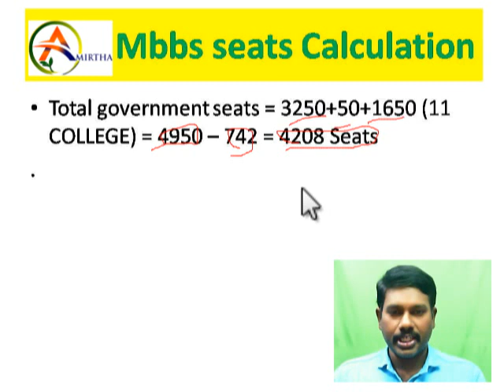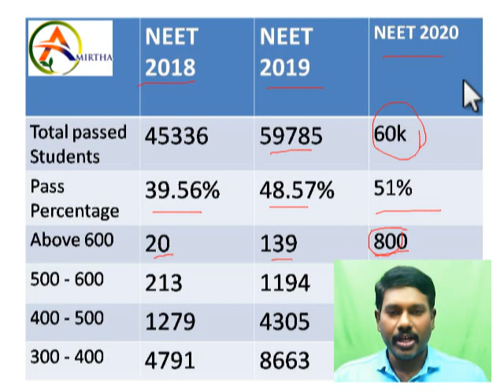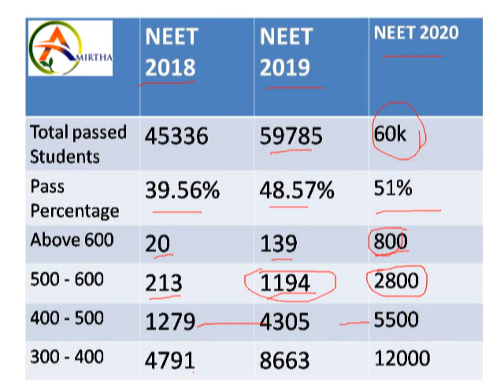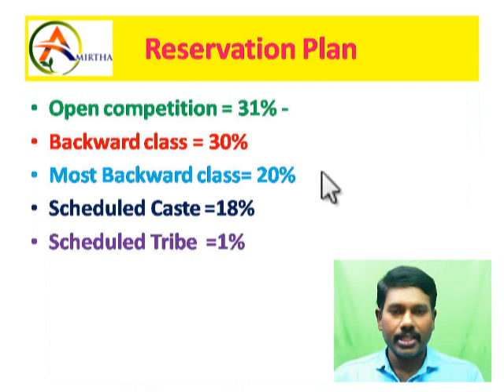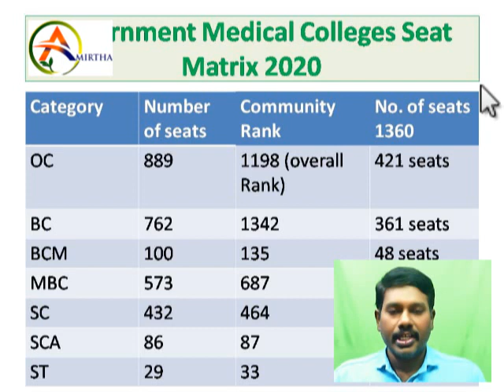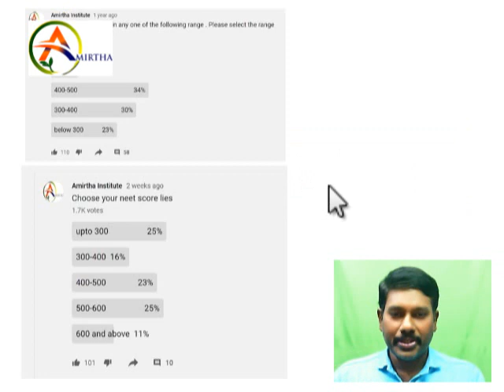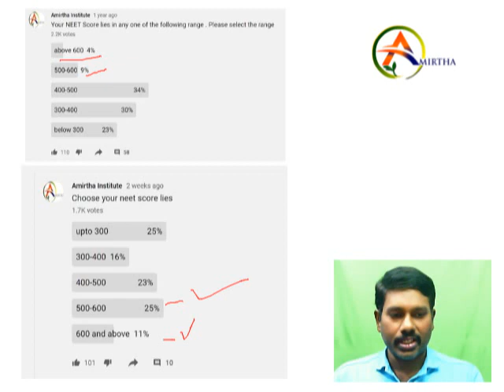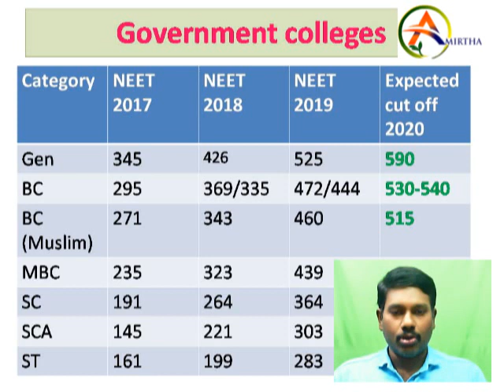Expected Cut off 2020 // எந்த community Ranks to get goverment College MBBS seats ?//Watch fully